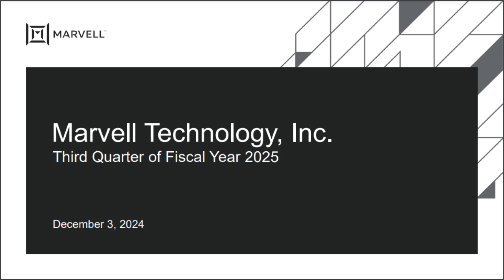Marvell Technology $MRVL Third Quarter Earnings Results and Five Year Amazon AWS Announcement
Marvell Technology, Inc. announced a five-year agreement with Amazon Web Services (AWS) to expand their collaboration on AI-accelerated cloud infrastructure. This includes supplying Marvell's semiconductors for data centers and leveraging AWS's cloud computing for Marvell's electronic design automation (EDA). Separately, Marvell reported strong third-quarter fiscal year 2025 results, exceeding expectations due to high demand for custom AI silicon and interconnect products. The company forecasts continued strong growth in the fourth quarter, driven by AI. Both announcements highlight Marvell's success in the rapidly growing AI market and its strategic partnerships.